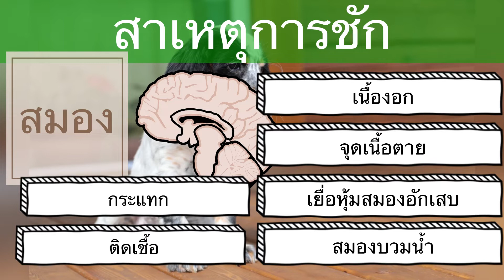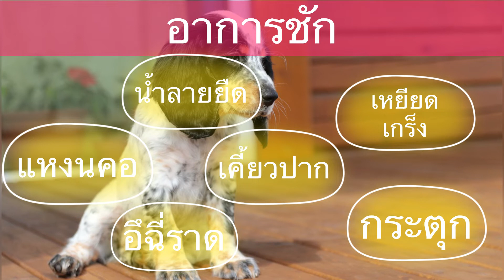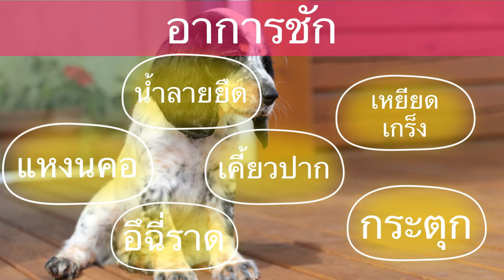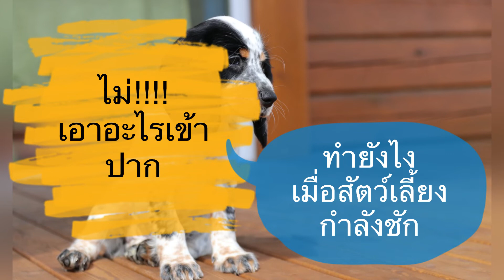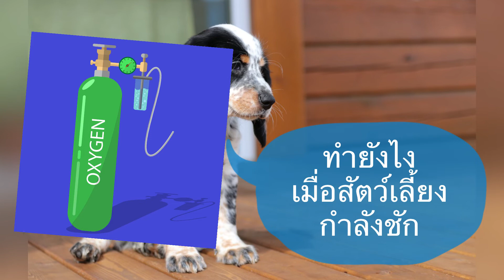รู้ไว้เมื่อสุนัขชัก!! ชักแสดงอาการยังไง สุนัขหรือแมวชักต้องทำอย่างไร ชักเกิดจากอะไร Thai Pet Academy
สุนัขชัก สาเหตุเกิดจากอะไร และควรทำอย่างไร

การชักหรือลมชักในสุนัข เป็นความผิดปกติของกระแสไฟฟ้าในสมองของสุนัข มีการส่งต่อไปยังเซลล์ประสาทรอบข้างเรื่อยๆ ภาวะนี้ลมชักนี้สุนัขจะมีอาการกระตุกของกล้ามเนื้อเกิดขึ้น ไม่สามารถควบคุมร่างกายตนเองได้ บางกรณีสุนัขบางตัวจะมีปัสสาวะและอุจจาระออกโดยไม่รู้ตัว

สาเหตุของลมชักในสุนัข

สาเหตุของการเกิดลมชักในสุนัข เกิดได้จาหลากหลายสาเหตุ เกิดได้ทั้งในสุนัขอายุน้อยและสุนัขแก่ สาเหตุลมชักแบ่งตามตำแหน่งการเกิดได้ 2 สาเหตุคือ ความผิดปกติโดยตรงจากตัวสมองของสุนัขเอง และความผิดปกติของระบบร่างกายส่วนอื่นๆที่ไปมีผลต่อระบบประสาท

สาเหตุสุนัขลมชักที่เกิดจากความผิดปกติโดยตรงจากสมอง (Intracranial cause) ได้แก่ เนื้องอกในสมอง เนื้อตายในสมอง เยื่อหุ้มสมองอักเสบ สมองบวมน้ำ สมองได้รับการกระทบกระแทกอย่างรุนแรง การติดเชื้อไวรัส เช่นไวรัสไข้หัดสุนัข

สาเหตุสุนัขลมชักที่เกิดจากความผิดปกติของระบบอื่นๆในร่างกายแล้วส่งผลต่อระบบประสาท (Extracranial cause) ได้แก่ กินสารพิษ โรคตับวาย โรคไตวาย น้ำตาลในกระแสเลือดต่ำ โลหิตจางรุนแรง ขาดอ๊อกซิเจน มีไข้สูงเป็นเวลานาน ความดันสูง

นอกจากนี้ยังมีสุนัขลมชักที่ไม่สามารถหาสาเหตุการชักได้ มักเกิดในสุนัขอายุระหว่าง 6 เดือนถึง 6 ปี โดยคาดว่าสาเหตุมาจากปัจจัยด้านพันธุกรรมของสุนัข สุนัขพันธ์ที่พบได้บ่อย ได้แก่ border collies, Australian shepherds, Labrador retrievers, beagles, Belgian Tervurens, collies, German shepherds

อาการของลมชักในสุนัข

สุนัขลมชักมักจะแสดงอาการเหยีดเกร็ง กระตุกกล้ามเนื้อ ซึ่งจะกระตุกบางส่วน เช่น กระตุกเฉพาะใบหน้า หรือจะกระตุกทั้งตัวเลยก็ได้ น้ำลายยืดไหล เคี้ยวปาก แหงนคอ ไม่รู้สึกตัว มีปัสสาวและอุจจาระราด อาการชักเกิดได้แค่สั้นๆช่วงวินาทีหรือนานเป็นครึ่งชั่วโมงตามระดับความรุนแรงของโรค และอาการที่กล่าวไปเบื้องต้นนี้ไม่จำเป็นต้องเกิดครบทุกอย่างในสุนัขตัวเดียว

ก่อนอาการชัก สุนัขบางตัวจะมีอาการเตือนให้เจ้าของทราบก่อน เช่นการร้องกรี้ด เดินวน คลอเคลีย มองหน้าเจ้าของเพื่อเรียกร้องความสนใจ

หลังจากสุนัขหยุดชัก สุนัขจะมีอาการหลังชักที่ไม่เหมือนกันในแต่ละตัว สุนัขมีแนวโน้มจะมีอาการงงเบลอ กระวนกระวาย ซึมหรือตื่นเต้น หากชักอย่างยาวนานและรุนแรงจะมีผลทำให้สุนัขเกิดภาวะสมองบวมน้ำ สุนัขมีโอกาสอัมพาต ตาบอดและพฤติกรรมเปลี่ยนไปได้เลย

สิ่งที่ควรทำเมื่อสุนัขชัก

เมื่อเจ้าของพบว่าสุนัขกำลังชัก ให้เคลื่อนย้ายสิ่งของรอบๆที่จะทำให้เกิดอันตรายแก่สุนัขในขณะชัก เช่นเก้าอี้ ชั้นหนังสือ แจกัน ออกจากบริเวณดังกล่าวก่อน

ไม่นำอะไรเข้าปากสุนัข และระมัดระวังว่าสุนัขจะกัดมือเจ้าของหากเข้าไปช่วยเหลือ เพราะสุนัขจะไม่รู้สึกตัว
หากสุนัขชักเกิน2-3นาทีขึ้นไป มีแนวโน้มที่สุนัขจะเกิดความร้อนขึ้นในร่างกายมากเกินไป แนะนำเจ้าของเปิดแอร์และเป่าพัดลมไล่ความร้อนออกจากสุนัข

เจ้าของสามารถปลอบประโลมสุนัขโดยการพูดและเรียกชื่อใกล้ๆ แต่ระวังการจับตัวสุนัขหากสุนัขชักแบบรุนแรง

อย่างไรก็ตามเมื่อสุนัขหยุดชักไปแล้ว หรือสุนัขชักยาวกินเวลาเกิน5นาที ควรรีบแนะนำพาไปพบสัตวแพทย์โดยด่วนเพื่อระงับการชักนั้นทันที และหาสาเหตุลมชักเพื่อทำการแก้ไขอย่างถูกวิธี

หากเจ้าของมีอ๊อกซิเจน สามารถให้สุนัขดมอ๊อกซิเจนไปด้วยได้

การรักษาสุนัขลมชัก

การรักษาลมชักมีทั้งการรักษาทางยาและการผ่าตัด เบื้องต้นการรักษาสุนัขลมชักควรได้รับการวินิจฉัยโดยสัตวแพทย์ว่าเกิดจากสาเหตุอะไรเพื่อการรักษาที่ต้นเหตุ

ในสุนัขลมชักควรมียาระงับชักแบบฉุกเฉินติดบ้านไว้ตลอดเวลา ยาระงับชักดังกล่าวสัตวแพทย์มักจะให้มาในรูปแบบยาน้ำสวนก้นเพื่อให้เจ้าของทำเองได้ที่บ้าน เป็นการหยุดการชักแบบทันทีเพื่อให้สุนัขปลอดภัยจากการชัก

หลังจากนั้นควรพาสุนัขไปตรวจร่างกายอย่างละเอียดโดยสัตวแพทย์ ประเมิณผลกระทบที่ตามมาของการชักในครั้งนั้น สัตวแพทย์จะพิจารณาปรับเปลี่ยนยาหรือแนวทางการรักษาลมชักตามสมควร